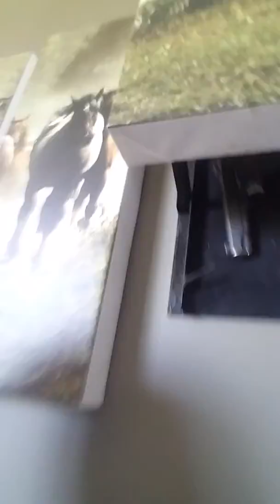5 Piece Canvas with Hidden Compartment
This amazing wall art with a Hidden Compartment is great to decorate your home with. Choose your image and which section you want your hidden compartment or add compartments to all of them.